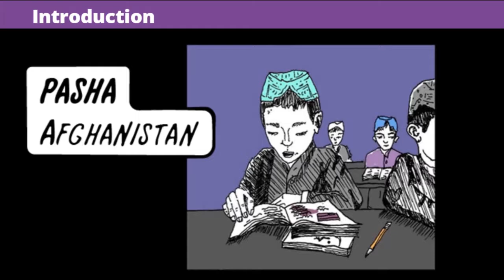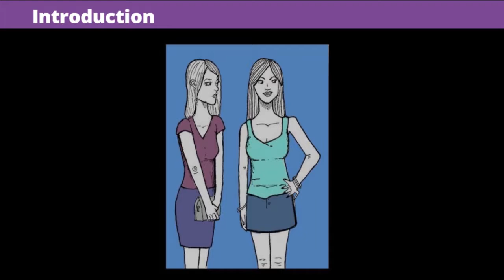Human Trafficking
This is a preview of the CareerSmart Learning online continuing education course Human Trafficking. It is worth 3 CEU's & is pre-approved for Nurses and Florida CNA's. to purchase this course.

We provide online continuing education to nurses, case managers, rehab counselors, OSHA, workers' comp, & RCFE admins.